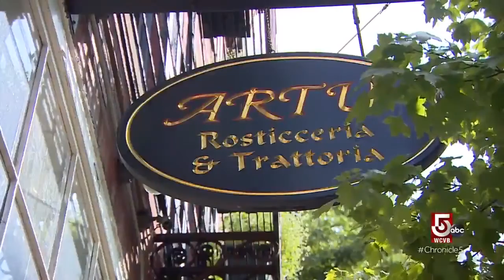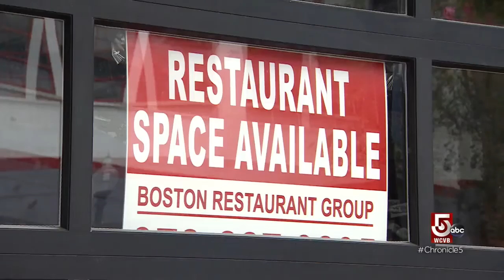Restauranteurs getting creative during the COVID-19 crisis